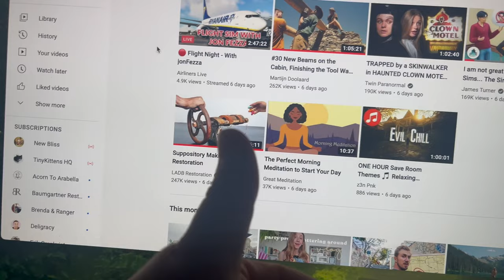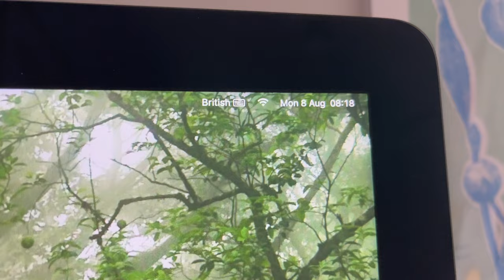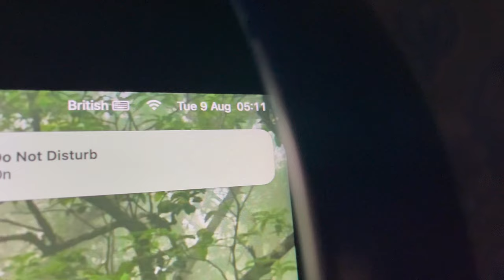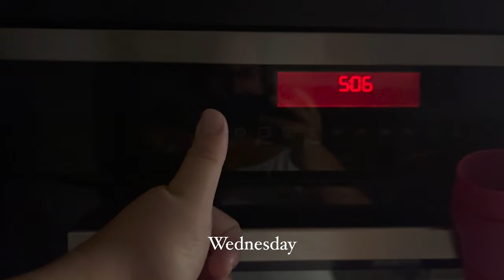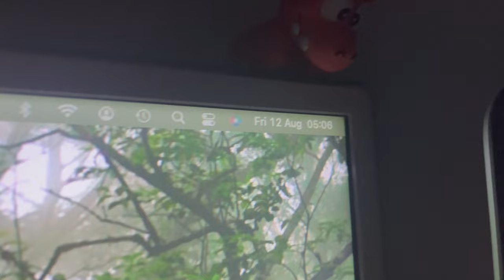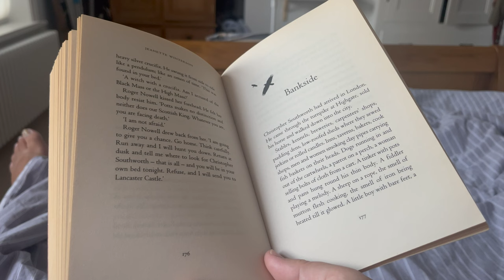Does getting up at 5am REALLY increase productivity? | Charlotte Furness Writer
Well I've heard a lot about the 5am club so I thought why not give it a go! Watch the video to see how I fared getting up at 5am every day for a week, and whether I'm going to continue doing it 🤫